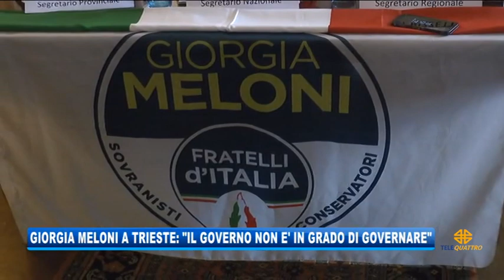13/05/2019 - GIORGIA MELONI A TRIESTE: 'QUESTO GOVERNO NON E' IN GRADO DI GOVERNARE'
IL NOTIZIARIO (lunedì 13 maggio 2019) - “Questo governo non è in grado di governare”: sono le parole della leader nazionale di Fratelli d'Italia Giorgia Meloni oggi a Trieste per il tour per le europee. Meloni ha anche parlato della rotta balcanica, “la Lampedusa del nord” ignorata dall'esecutivo